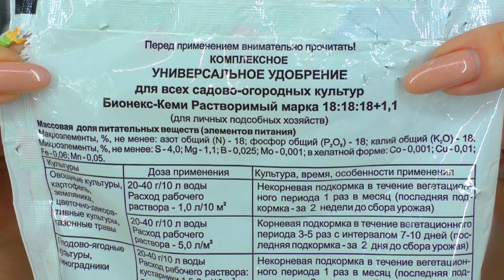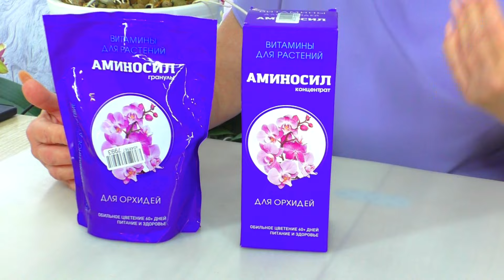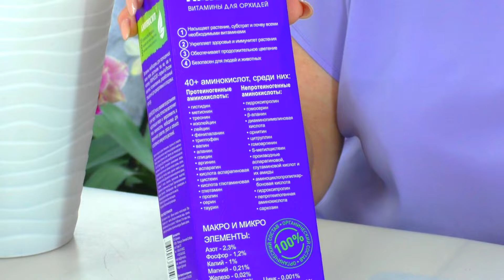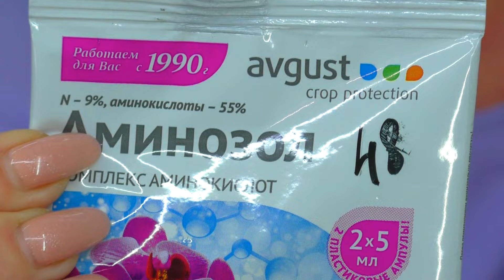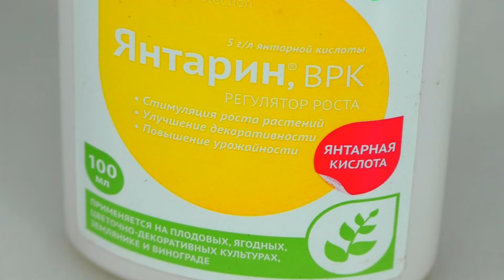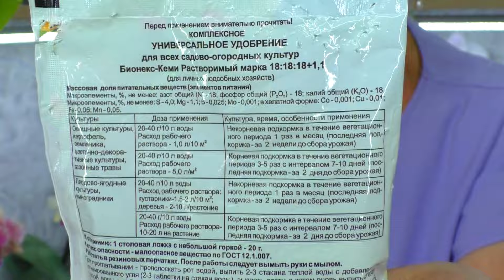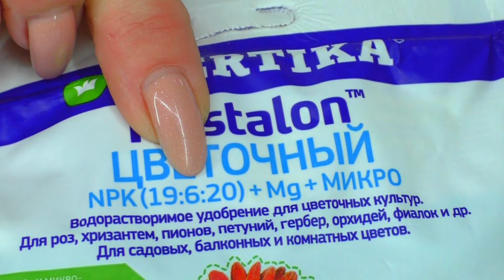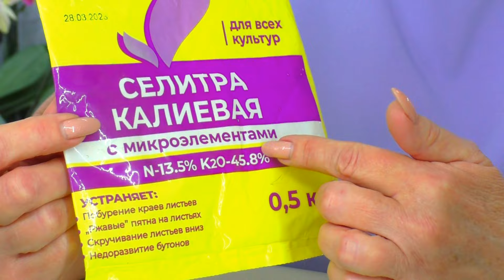Тайны удобрения для орхидей: раскрыто все! Удобрение Аминосил, и не только...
Продолжаем БОЛЬШОЙ ЭКСПЕРИМЕНТ по применению Аминосила на Орхидеях и других комнатных растениях!!! Смотрите этот видео обзор

Благодарим Вас за помощь нашему Каналу 😊💐💮
Карта «Тинькофф Банк»  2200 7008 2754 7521  Елена